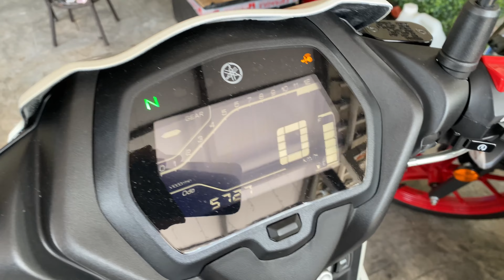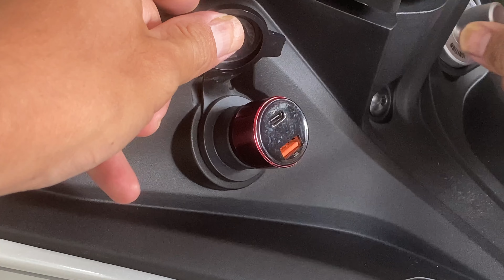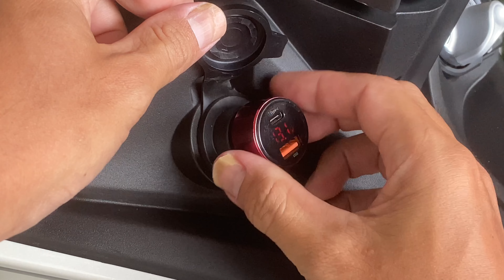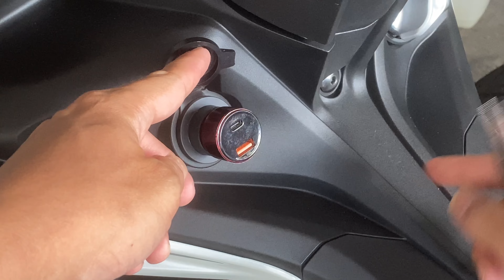Y16ZR - Outlet socket tak ada current tapi fuse ok, ini puncanya